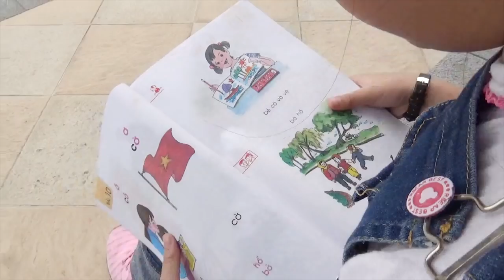Giúp Đỡ Hàng Xóm Láng Giềng ❤ Susi kids TV ❤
Gần nhà mình có chị hàng xóm rất tốt bụng mình thường xuyên giúp đỡ chị những việc vặt trong gia đình. Hàng xóm láng giềng với nhau mà.